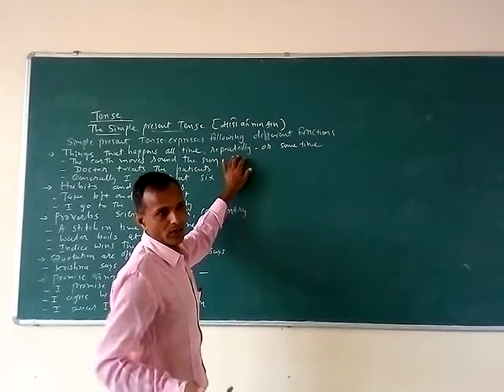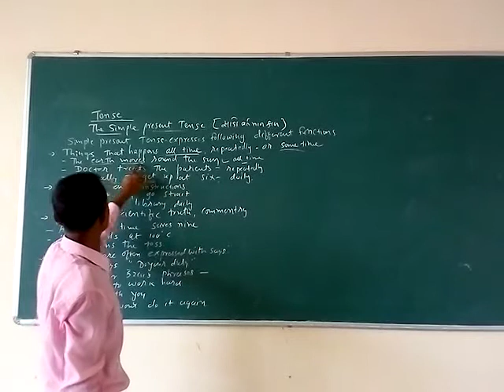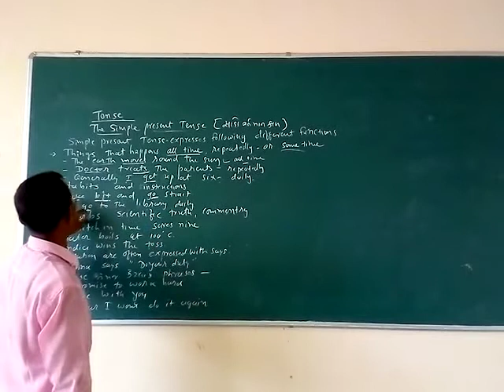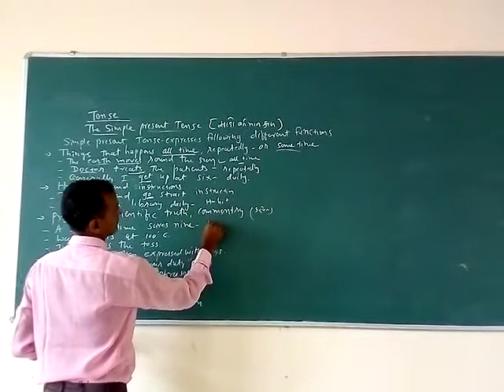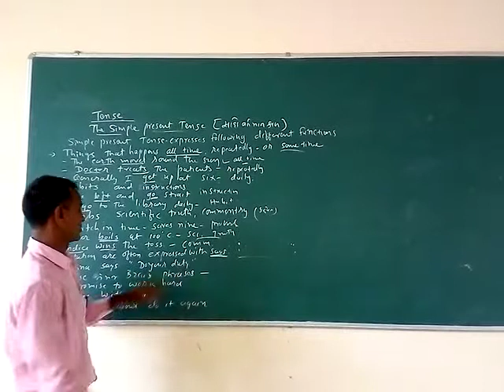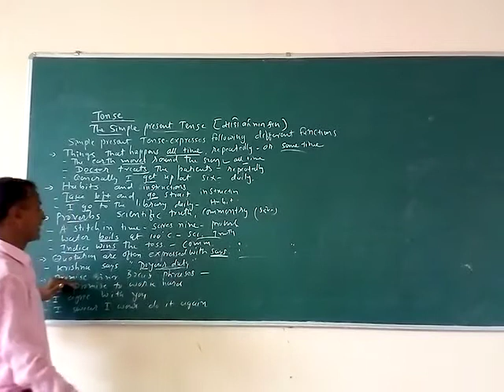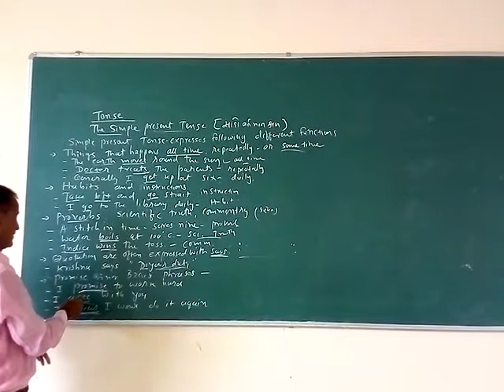MADYAMIK STD 10 ENGLISH S P T 2